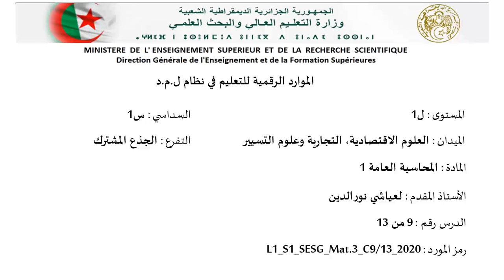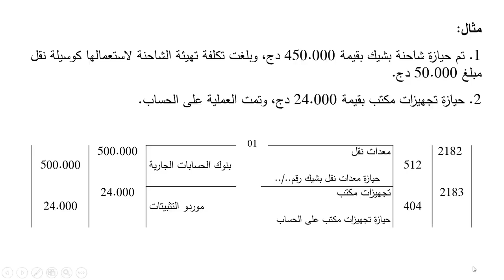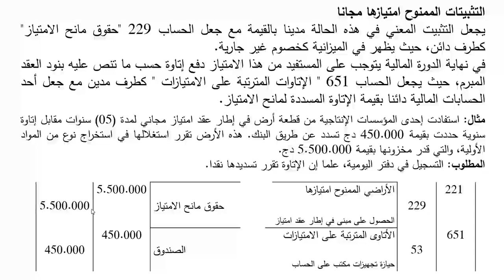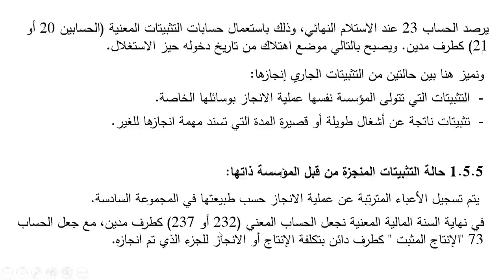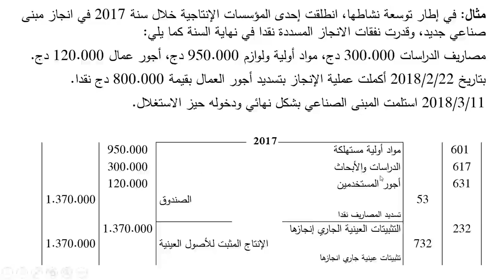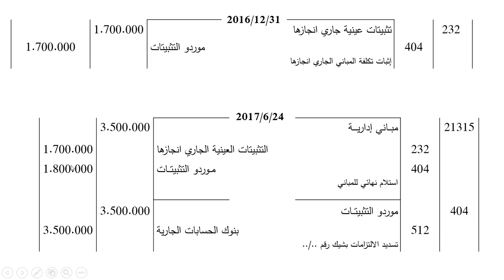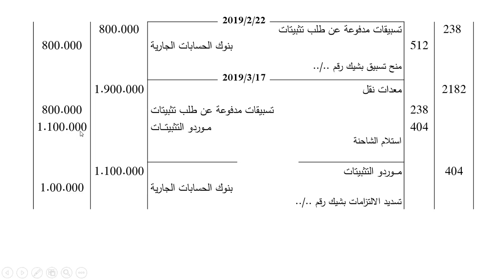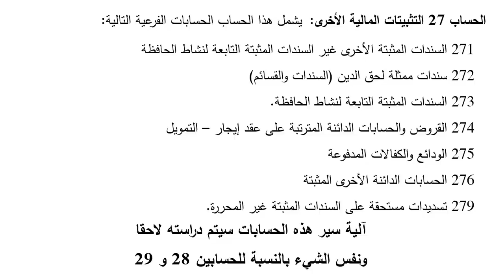الدرس التاسع 09# | المحاسبة العامة 1 | علوم سياسية، و التسيير و علوم تجارية | للسنة اولى جامعي